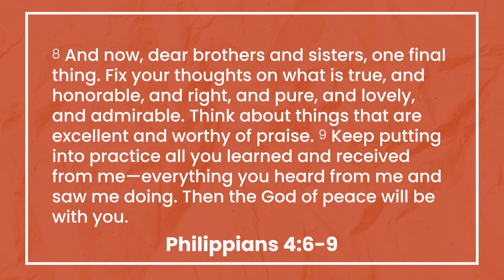Destroying Destructive Thoughts - Win Today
Destroy destructive thoughts! Today Caleb White coaches you on being proactive in your thought life with self-talk that comes from the One who knows you, loves you, and is committed to your spiritual growth and well-being